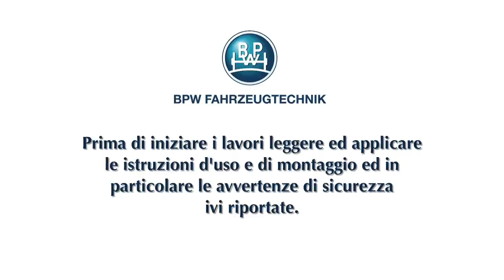Registrazione impianto freni BPW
Per favorire il perfetto funzionamento dei freni e limitare il più possibile l'usura dei componenti, come ad esempio l'ammortizzatore del dispositivo d'inerzia, i freni devono essere registrati di volta in volta.